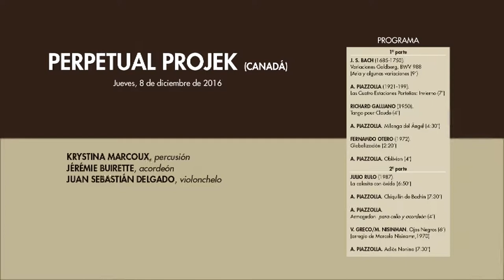PERPETUAL PROJEK: Krystina Marcoux, Jéremie Buirette & Juan Sebastián Delgado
VII Festival Internacional de Música de Cámara "FUNDACIÓN MONTELEÓN" 2016.
Concierto del 8 de diciembre de 2016. Auditorio "Ciudad de León". León (España)

Krystina Marcoux, percusión.
Jéremie Buirette, acordeón.
Juan Sebastián Delgado, cello.

Programa:

J.S.Bach: Variaciones Goldberg  (selección)

A. Piazzolla: Invierno (de las Cuatro Estaciones Porteñas).   15:10

F. Otero: Globalización.  24:04

A. Piazzola: Milonga del Ángel.  27:45

R. Galliano:  Tango pour Claude.  33:23

A. Piazzolla: Chiquilin de Bachin.   37:50

J. Rulo:  La calesita con óxido. 44:53

A. Piazzolla: Armagedón, para cello y acordeón. 52:49

V. Greco/ M. Nisinman: Ojos Negros.  1:00:13

A. Piazzolla: Oblivion  1:05:40

A. Piazzolla: Adiós Nonino 1:10:27

Encore:  Libertango  1:20:25